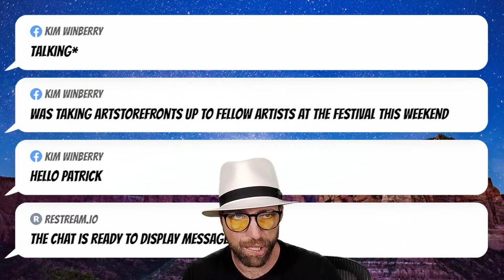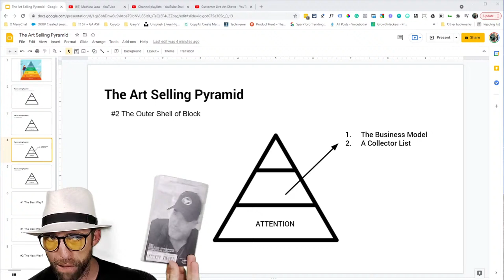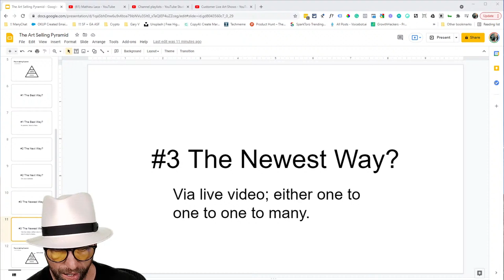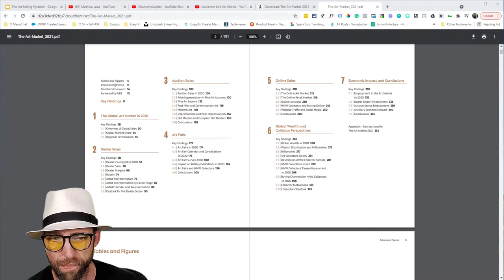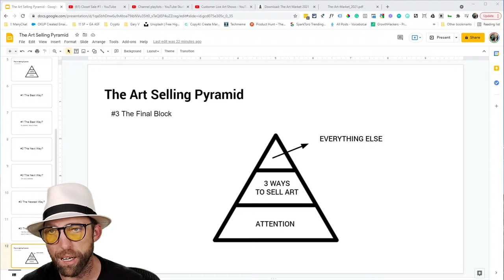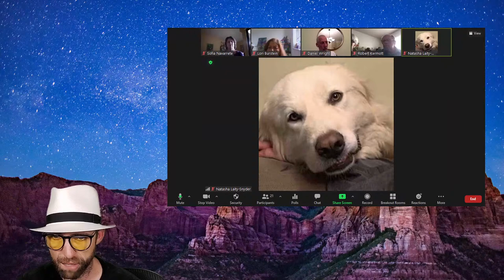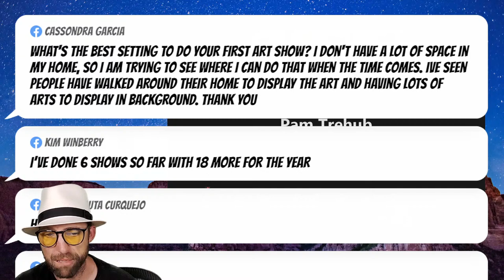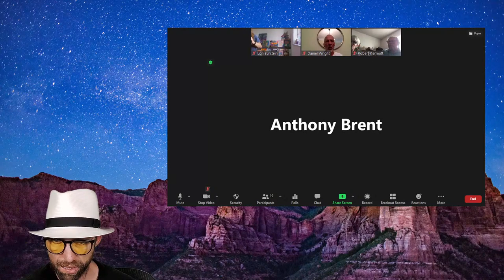Q4 is coming and you need to be ready. Still time to get ready for the biggest art selling time ...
Find out what ASF can do for you.